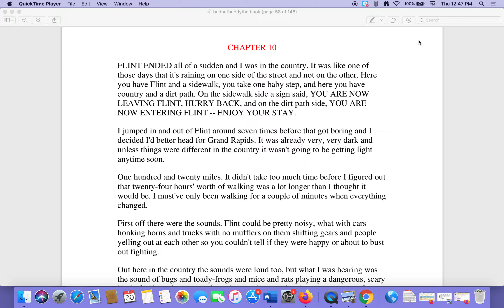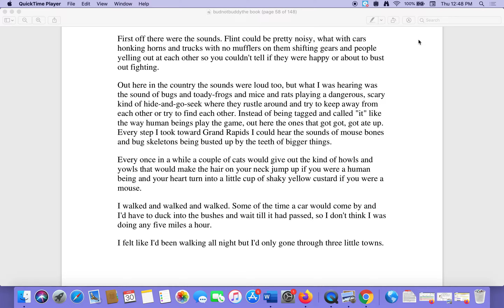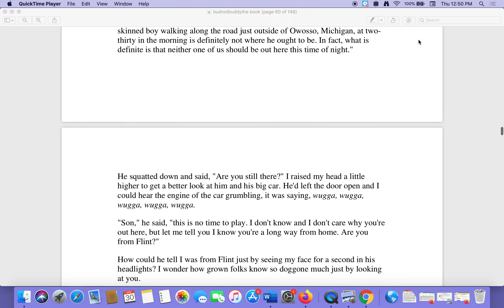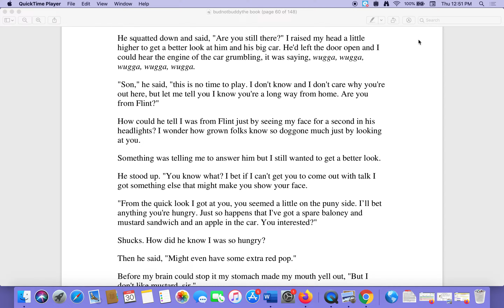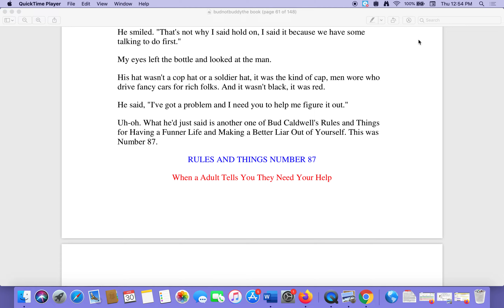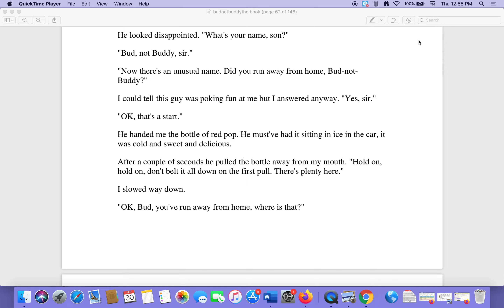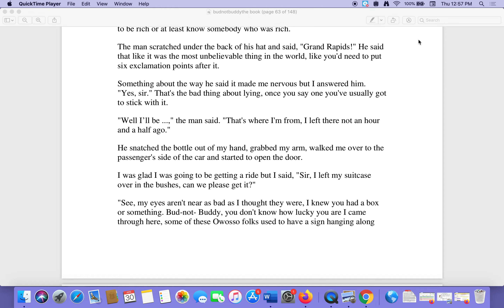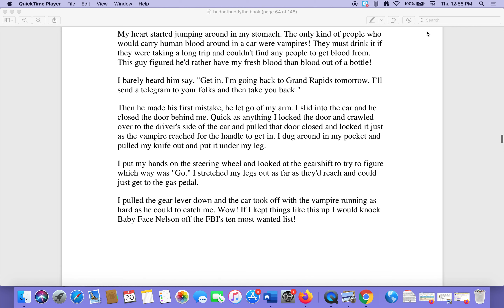Bud, Not Buddy chapte 10